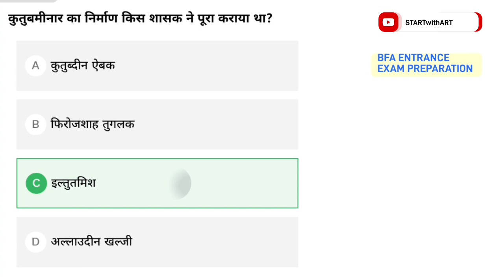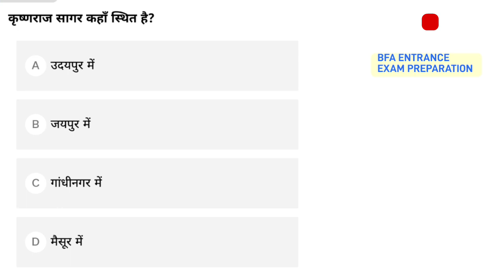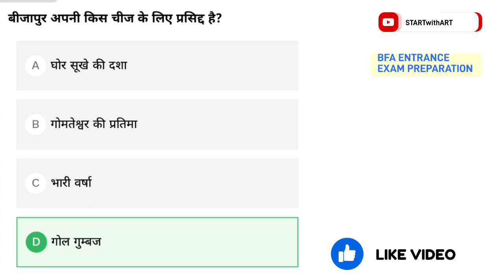BFA Theory questions of art and culture/gk questions part 27||most important questions for BFA exam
theory questions for BFA entrance exam

other video's link for practice and learning

other parts 👇👇🖇️🖇️
gk and current affairs QUESTIONS videos! how to prepare for gk👇and current affairs for BFA entrance exam 👇👇👇👇👇 . .

more parts in the Playlist...gk and current affairs QUESTIONS for BFA entrance exam

still life👇👇👇🖇️🖇️

COMPOSITION 👇👇🖇️🖇️